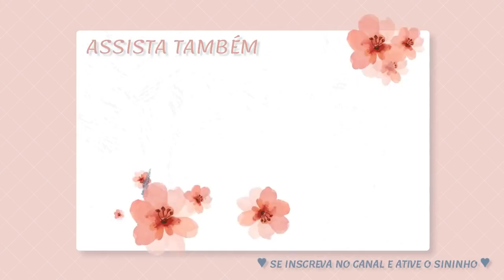FAXINA NA COZINHA - ESTAVA TUDO EMPOEIRADO - Por Cah Almeida